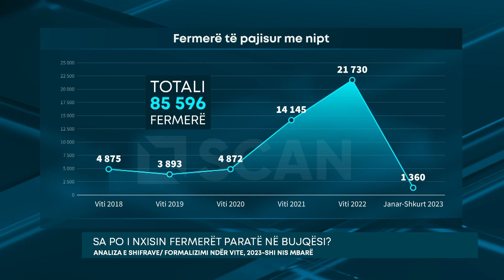Sa po i nxisin fermerët paratë në bujqësi?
Politika e subvencioneve e ndjekur nga qeveria dhe thjeshtimi i procedurës së aplikimit ka rritur ndjeshëm interesin e fermerëve për të përfituar dhe si e tillë edhe për tu formalizuar, duke qenë se është kusht kryesor. Ndërsa është miratuar vendimi për Skemën Kombëtare të subvencioneve 2023 ku janë vendosur në dispozicion 3.3 miliardë lekë, duket se fermerët po përgatiten për ti paraprirë aplikimeve.

Kështu sipas të dhënave zyrtare nga Drejtoria e Përgjithshme e Tatimeve të përpunuara nga SCAN TV, rezulton se vetëm në dy muajt e parë të vitit 2023, Janar-Shkurt, janë pajisur me nipt 1360 fermerë në të gjithë vendin.

Numër ky që pritet të rritet ashtu sikurse ndodhi një vit më parë në varësi të skemave mbështetëse dhe kritereve të reja që do të vendosen. Por çfarë ka ndodhur ndër vite dhe sa tërheqëse ka qenë Skema Kombëtare e financimi e zbatuar nga Agjencia për Zhvillim Bujqësor dhe Rural?Nëse do të analizojmë shifrat ndër vite, vihet re se përgjatë viteve 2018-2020 numri i fermerëve që pajisej me nipt arrinte në afro 4800 në vit. Ndërsa në vitin 2021 ka ndodhur një kapërcim ku ky numër është trefishuar,  për të arritur rekordin në vitin që lamë pas, duke u pesëfishuar në raport me 2020-ën.

Në këtë trend rritës të formalizimit të fermerëve kanë ndikuar dy faktorë kryesore.Faktori i parë lidhet me rritjen e fondit të vënë në dispozicion ku gjatë vitit të kaluar arriti në 5.1 miliardë lekë dhe faktori i dytë ka të bëjë me fuqizimin e skemës së naftës falas për punime të mekanizuara bujqësi, gjë që ka nxitur fermerët të formalizohen me qëllim që të jenë përfitues.

Qarqet që kanë pasur fluksin më të lartë të pajisjes me nipt fermeri janë Fieri, Korça, Elbasani, Berati dhe Vlora, ndërsa ma pak fermerë të regjistruar rezultojnë në Lezhë dhe në Sarandë.Megjithatë në drejtim të uljes së informalitetit në bujqësi ka ende shumë punë përpara, pasi sërish rreth 76 për qind e individëve që merren me bujqësi dhe blegtori, konsiderohet e padukshme për politikat shtetërore.  Fermerët e pajisur me nipt nuk kanë asnjë detyrim tatimor për të paguar.